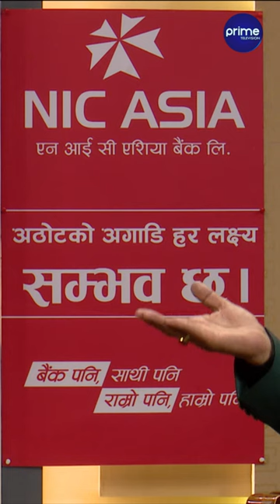Meen Bishwakarma | Janata Janna Chahanchhan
Program : Janata Janna Chahanchhan
Presenter : Rishi Dhamala
Guest : Meen Bishwakarma
Video By : Prime Times Television (HD)

PRODUCER/RESEARCHER
RISHI THAPALIYA

BROADCAST  DIRECTOR
RAJU BHANDARI

BINA SHRESTHA

CTO
PRABESH GAUTAM

 DOP
ROSHAN K SHRESTHA

GRAPHIC DESIGNER
SUDHIR K PANDEY

EPISODE  EDITOR
SUDIP KHANAL

PRODUCER
SAROJ  RAWAL
RESHMA SHRESTHA

ENGINEER
KESHAV  RAJ  DAHAL
SUMAN CHAUDHARI
DIPAK PARIYAR
CHANDAN SHAH

MCR
MADHAB KHANAL
AASTHA THAPA
NIRUTA SHRESTHA

SALES & MARKETTING
LAXMI PAUDEL
PARBAT RAJ

CAMERA PERSON
AMRIT BHATTA
SANJIT GOPALI
ASHISH KHANAL
RAJESH DHAKAL
ARJUN BHANDARI
SANAM TITTAL
KAMAL SHRESTHA
BISHAL KHADKA
RAVI MAHARJAN
SUBASH RAJ BANSHI

TAPESH ZON BC
ROHIT SUNAR
HIMAL PANDEY

MAKE UP
UMESH SHARMA
DIPIKA KHADKA
SAPANA MAGAR

LOGISTICS
DHURBA DHAKAL
RABIN KUMAR DULAL
BIMAL K.C
SUNITA NIRAULA
NIRMALA NEPAL
KAMALA KHADKA
NABINA NEPALI
SUSHILA NEPALI
DINESH TIMILSENA
LEBU RAJBANSI
MUKUNDA ADHIKARI
BALARAM  SHAKYA
GOPAL PARIYAR